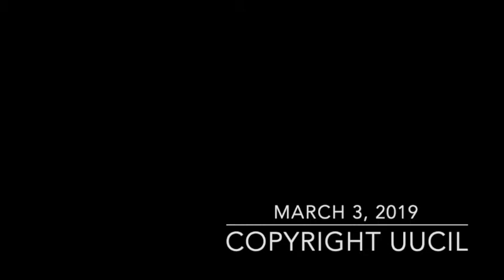March 3, 2019 Have Faith? Looked at it Lately?